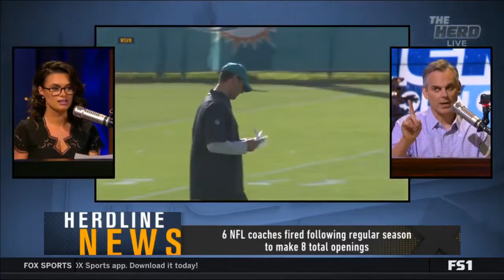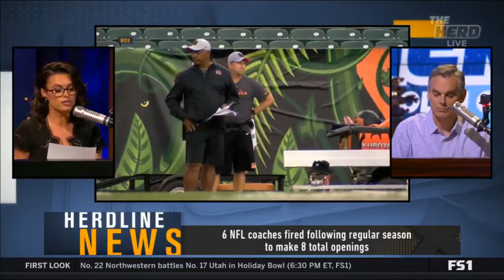Colin Cowherd PRAISES Cowboys defeat Giants 36-35; Dak: 387 Yds, 4 TD - The Herd